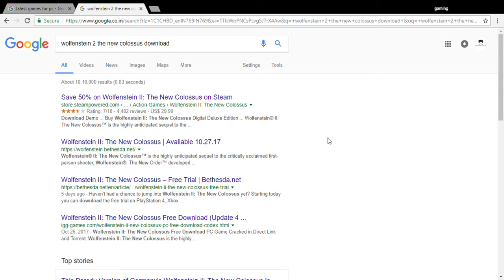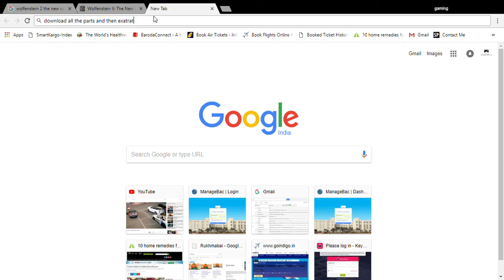HOW TO DOWNLOAD Wolfenstein II: The New Colossus for free